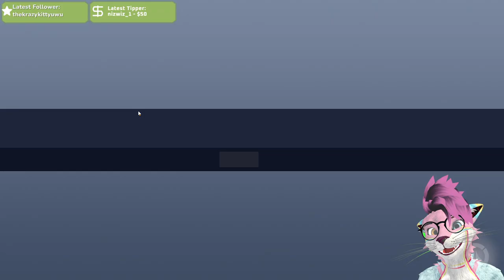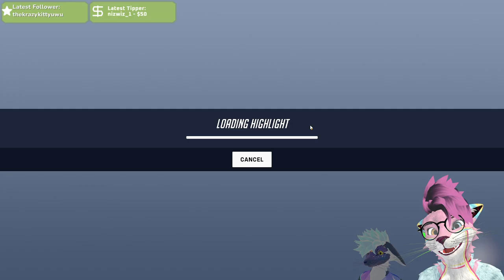High nooooooon ow2 | 10/2/24 (Day 1839)